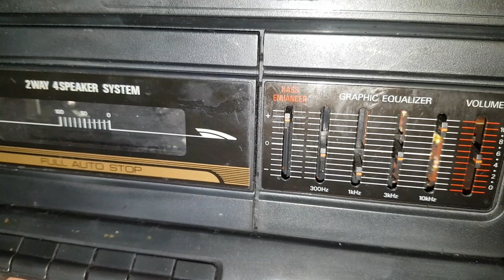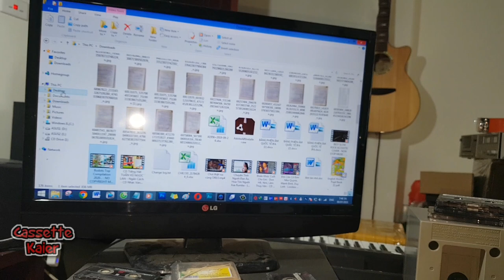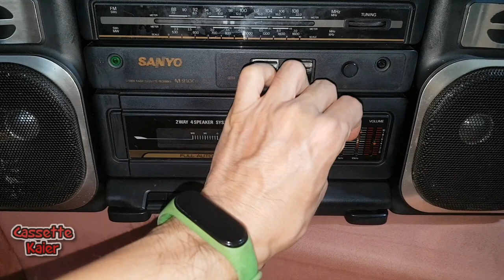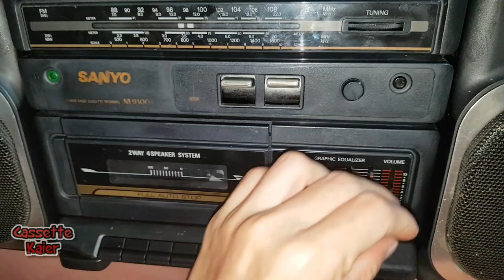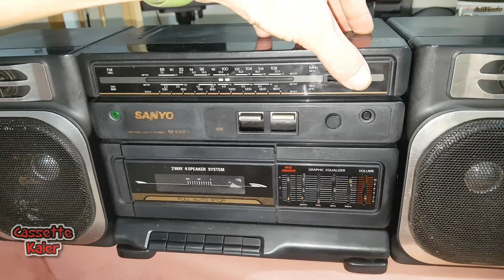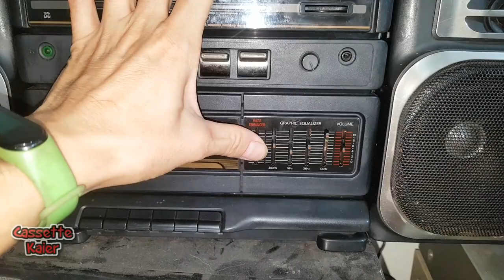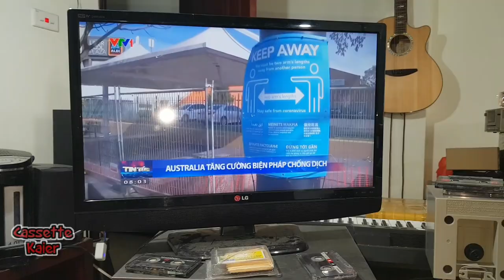Tự làm aux trên đài cassette Sanyo M9100K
Cách tự tạo đường Line in/ aux trên máy cassette Sanyo M9100k đẻ cắm nhạc từ điện thoại, laptop...